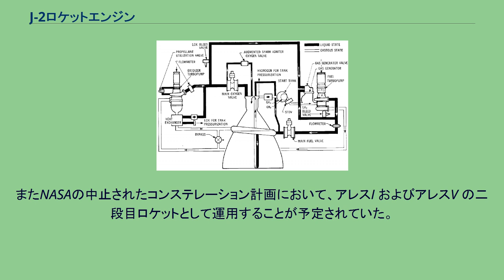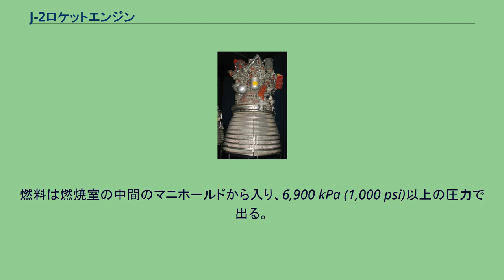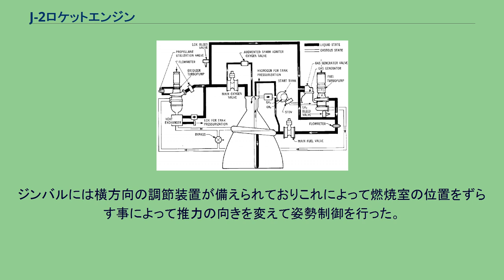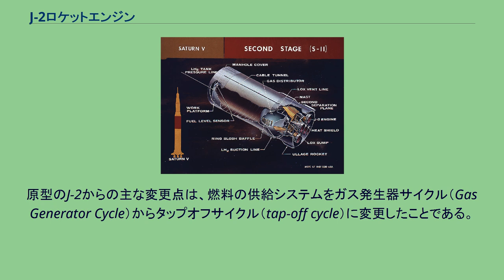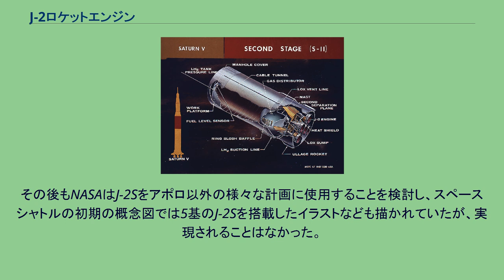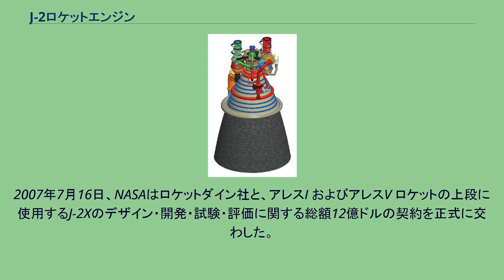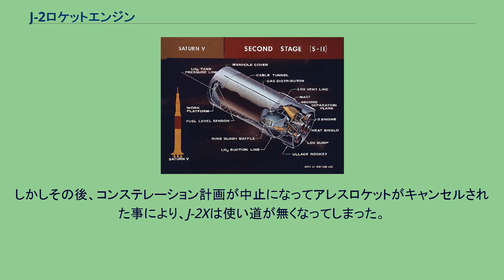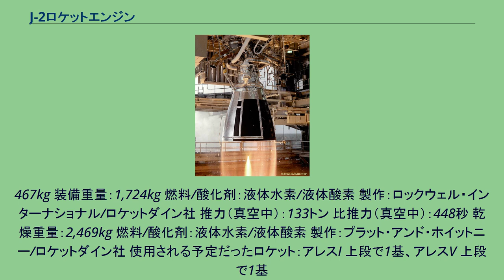J-2ロケットエンジン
J-2エンジン詳細 J-2エンジンを5基搭載したサターンV ロケット二段目（S-II） J-2ロケットエンジンは、アメリカ合衆国で開発された液体燃料ロケットエンジン。
ロケットダイン社が製造し、スペース・シャトルのメインエンジン（Space Shuttle Main Engine, SSME）が誕生するまでは、アメリカ合衆国で最大出力の液体水素を燃料とするロケットエンジンであった。
またNASAの中止されたコンステレーション計画において、アレスI およびアレスV の二段目ロケットとして運用することが予定されていた。
J-2はサターンIB 型ロケットおよびサターンV 型ロケットの主要な構成部分であり、S-II（サターンV 第二段）には5基、S-IVB（サターンIB 第二段およびサターンV 第三段）には1基が使用された。
計画のみで終わった、サターンVよりも大型のノヴァ・ロケットの上段では、より多くのJ-2を使おうという提案もあった。
エンジンの推力は 1,033.1 kN (232,250 lbf)、比推力(Isp)は真空中で421秒(4.13 km/s) (または海面高度で200秒(2.0 km/s))で重量は約1,788kg (3,942 lb)である。
サターンVの2段目であるS-IIには5基、サターンIBとサターンVの両方の上段であるS-IVBには1基が使用された。
提案では同様に既存のJ-2エンジンをより大型のロケットであるNovaの上段に複数使用する計画もあった。
J-2はアメリカにおいてSSME(RS-25)以前には最も量産された液体水素を燃料とするロケットであり、近代化されたJ-2XがNASAのスペースシャトルを代替するスペース・ローンチ・システムの地球離脱ステージでの使用が見込まれる。
J-2エンジンの最大の特徴は、当時運用中だった多くの液体燃料ロケットエンジンとは異なり、宇宙空間で再点火することが可能であるということである。
サターンVの3段であるS-IVBでは飛行中に停止後1度再着火するように設計された。
最初の約2分間の燃焼でアポロ宇宙船は待機軌道へ投入される。
乗員による宇宙船の点検後、宇宙船は通常の運航になり、J-2は再着火され6.5分間燃焼し、宇宙船を加速させ地球の引力圏を脱出して月へ向う遷移軌道へ投入する。
J-2エンジンの推進剤の流れを示した模式図 J-2の燃焼器はエンジンの中心に位置して燃焼器本体、噴射器とドーム、点火器とジンバル軸受けから構成される。
燃焼室は厚みが0.30ミリメートル (0.012 in)のステンレス鋼の管を束ねてろう付けによって一体化されている。
燃焼室は釣鐘状で高高度においてより効率的な運転のために膨張面積比が27.5:1となっており、燃料による再生冷却である。
燃料は燃焼室の中間のマニホールドから入り、6,900 kPa (1,000 psi)以上の圧力で出る。
燃焼室で点火され加速された高温のガスが噴出する事で推力が生じる。
噴射器にはターボポンプからの圧力がかかり、燃焼に最適な比率で混合する。
614個の酸化剤と燃料噴射装置は同心円状に配置される。
噴射器の先端は多孔で周囲が噴射器本体に溶接されたステンレスの金網を積層して形成された。
噴射器は液体酸素をドームのマニホールドを通して燃焼室内の燃焼領域に向けて噴射する。
推力は高負荷(140,000 kPa)がかかり球面で構成される自在継ぎ手で構成されるジンバルを通して伝達される。
これは軸受けの表面をテフロン/グラスファイバーで被覆する事によって潤滑材無しでも低摩擦であった。
ジンバルには横方向の調節装置が備えられておりこれによって燃焼室の位置をずらす事によって推力の向きを変えて姿勢制御を行った。
推進剤供給装置は燃料(液体水素)用と酸化剤(液体酸素)用のターボポンプ、バルブ、燃料と酸化剤の流量計と配管から構成される。
ターボポンプの軸受けは極低温下の為、潤滑材や他の流体を潤滑に使用できないので加圧された液体水素や液体酸素を潤滑に使用する。
J-2エンジンの性能を向上させる実験計画は、1964年にJ-2Xという名称でスタートした（後に同名の全く異なる計画が行なわれたため、しばしば混同される）。
原型のJ-2からの主な変更点は、燃料の供給システムをガス発生器サイクル（Gas Generator Cycle）からタップオフサイクル（...